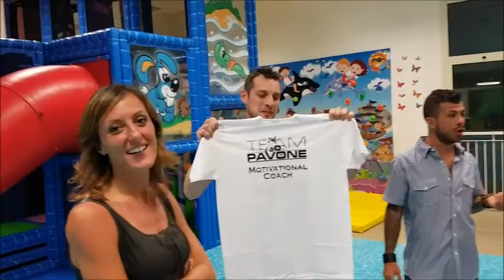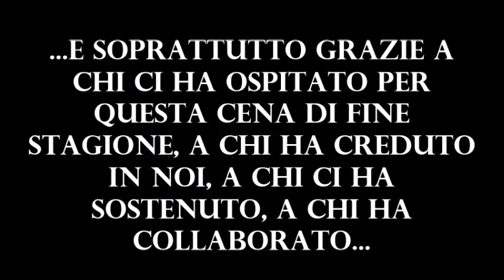Team Pavone - Cena Sociale - 2.7.'16